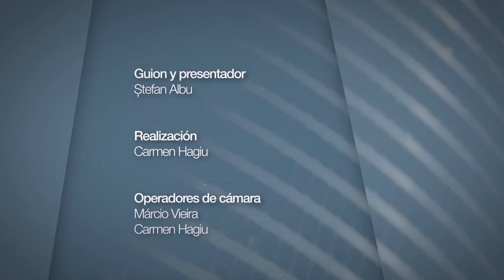Violència en el Antic Testament 1x09 "El Déu en qui crec"